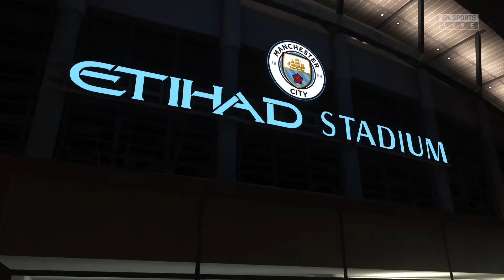PS5 / Manchester City vs Reading/ Carabao Cup / FIFA 21/ Round 3